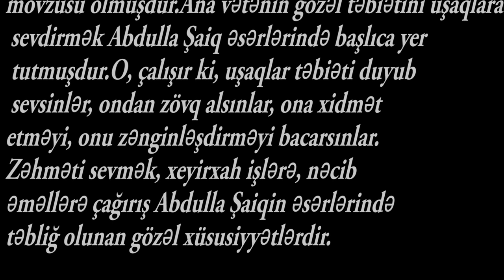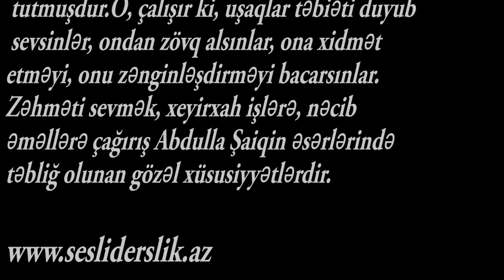Ədəbiyyat 6 Abdulla Şaiq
Abdulla Şaiq
Azərbaycan ədəbiyyatında görkəmli şəxsiyyət, uşaq ədəbiyyatının yaradıcılarından biri kimi tanınır. «Həpimiz bir günəşin zərrəsiyiz», - deyən Abdulla Şaiq bütün əsərlərində xalqları dostluğa, əmin-amanlığa çağırırdı. Abdulla Şaiq həm də milli uşaq teatrının banisidir. Şair ən çox uşaqlar və gənclər üçün yazıb-yaratmışdır. Onun əsərləri məktəblərdə tədris edilir. Uşaqlar onun hekayələrini, nağıllarını, təmsillərini sevə-sevə oxuyurlar. Abdulla Şaiq xalqın, vətənin gələcəyi naminə var gücü ilə çalışmışdır. Kiçikyaşlı uşaqlar üçün yazdığı şeirləri bu gün də dillər əzbəridir. Elmə çağırış, gənc nəslin tərbiyəsi, xalqın, vətənin gələcəyi kimi məsələlər onun əsərlərinin əsas mövzusu olmuşdur.
Ana vətənin gözəl təbiətini uşaqlara sevdirmək Abdulla Şaiq əsərlərində başlıca yer tutmuşdur. O, çalışır ki, uşaqlar təbiəti duyub sevsinlər, ondan zövq alsınlar, ona xidmət etməyi, onu zənginləşdirməyi bacarsınlar. Zəhməti sevmək, xeyirxah işlərə, nəcib əməllərə çağırış Abdulla Şaiqin əsərlərində təbliğ olunan gözəl xüsusiyyətlərdir.